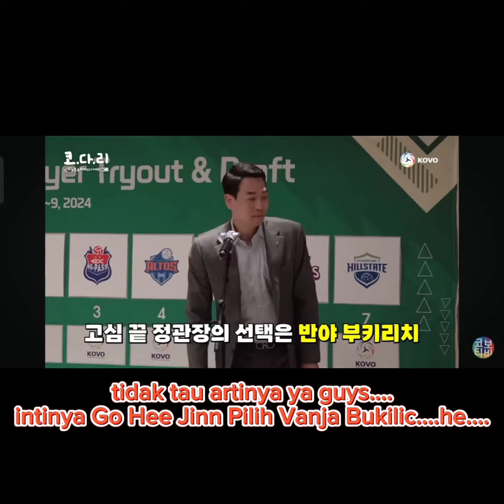Pesan Vanja Bukilic untuk fans Red Spark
Vanja sangat apresiasi bisa bergabung dengan RS